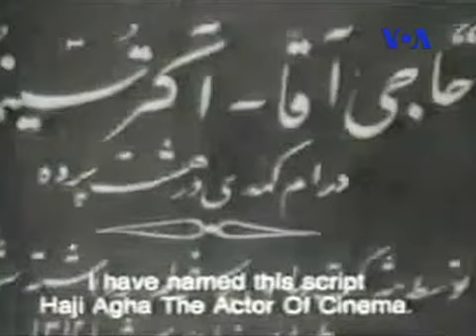زنان و سینمای ایران - بخش دوم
مدیران جشنواره فیلم پروین اعتصامی ویژه زنان فیلمساز می گویند هفتمین دوره این جشنواره به دلیل نبود بودجه برگزار نخواهد شد. به گفته برگزارکنندگان آثار بیش از 800 فیلمساز زن قرار بود در این دوره از جشنواره به نمایش درآید.  شش دوره گذشته جشنواره فیلم پروین اعتصامی فرصتی مناسب برای فیلمسازان جوان زن ایران به همراه آورده بود. موضوع عدم برگزاری هفتمین دوره جشنواره فیلم اعتصامی دستمایه چند گزارش در برنامه خیابان زندگی شده است که گزارش نخست اون، هفته گذشته پخش شد. دومین گزارش بهمن سقایی رو درباره نقش زنان در سینمای ایران با هم ببینیم: